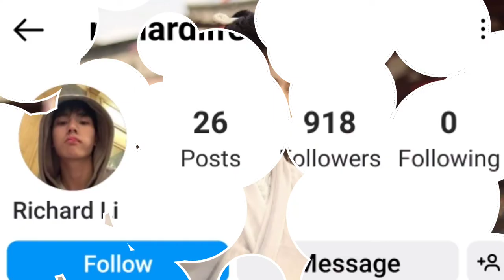Richard Li Fei Lifestyle (My decoy Bride) Drama | Family | girlfriend | wife | biography 2023